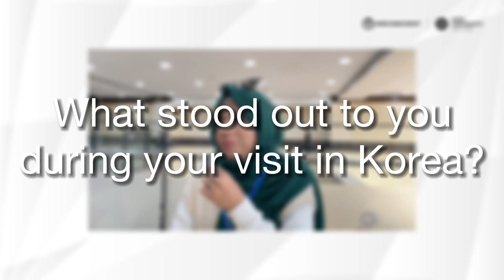KGGTF 10th Anniversary Event Interview Series | What stood out from this visit?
Welcome to the KGGTF 10th anniversary event interview series, where we celebrate a decade of supporting innovative and sustainable growth strategies and investments in countries. In this series, we've interviewed a diverse group of event participants to hear their insights and experiences, including policymakers, innovators, entrepreneurs, and more, all working towards a greener future.

In this episode, we explore what stood out from the knowledge exchange visit to Korea.

Join us as we discover the motivations behind these participants' visits to Korea, and how their experiences and insights can contribute to a greener and more sustainable world. Don't miss out on this opportunity to learn from the experts and be inspired to take action toward a more sustainable future.